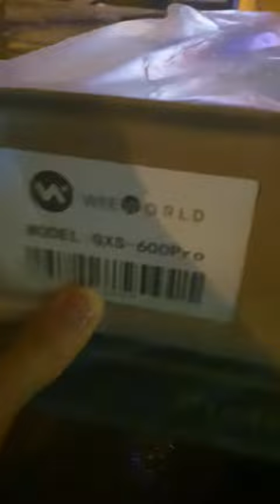Mua dàn karaoke gia đình và thiết bị âm thanh giá tận gốc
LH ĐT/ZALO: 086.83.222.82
Địa chỉ: Đức Giang, Long Biên, Hà Nội
☛ Trong nội dung video có thể sử dụng những hình ảnh, âm thanh, video có chứa bản quyền theo luật sử dụng hợp lý Fairuse
(If there are any video, audio or images related to your rights, please inform us, we will remove immediately!